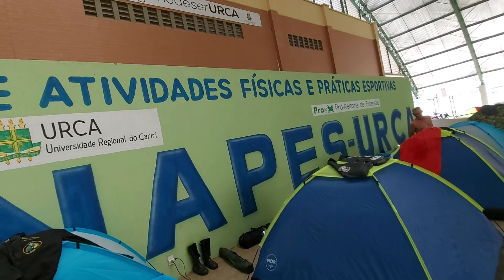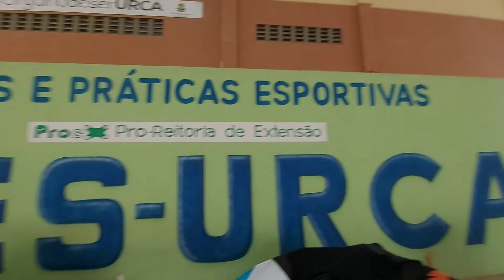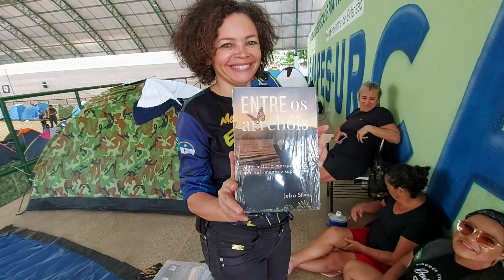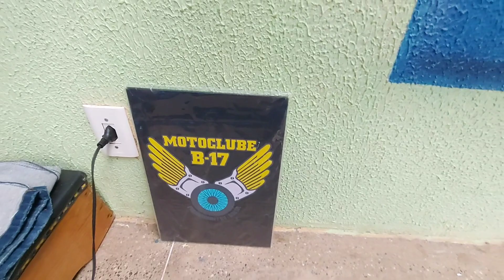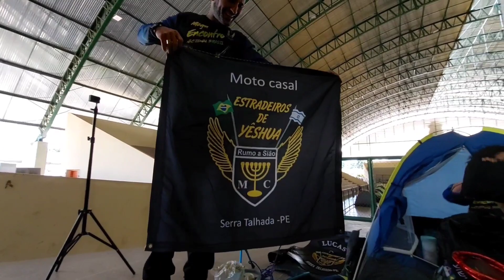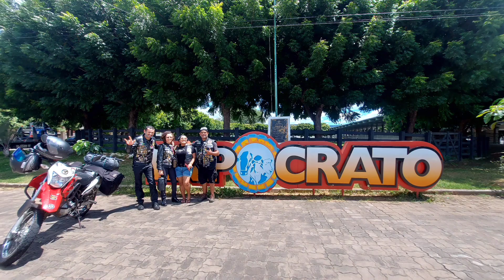Cariri Moto Fest na cidade do Crato Ceará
AS NOTIFICAÇÕES DE NOVOS VÍDEOS.

COMPARTILHEM
FORTE ABRAÇO...

Jaque e Aquino de Moto 🏍️

Moto Tenere 250- Yamaha

Aparelho de Filmagem: A71e A73 (Samsung)

Narração : Microfone de lapela.